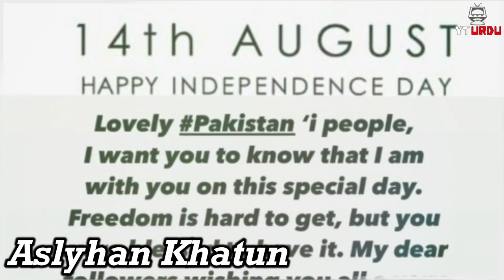Dirilis Ertugrul Actors Wishing Pakistani Fans 14 August 2020 Independence Day of Pakistan